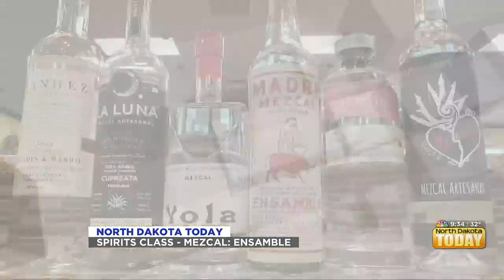NDT – Spirit Class – Mezcal Ensamble April 21